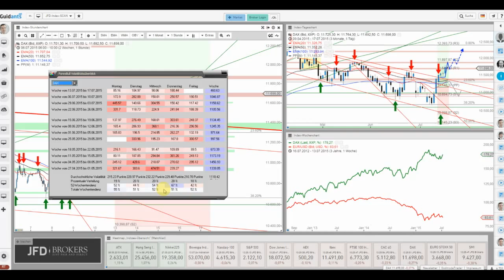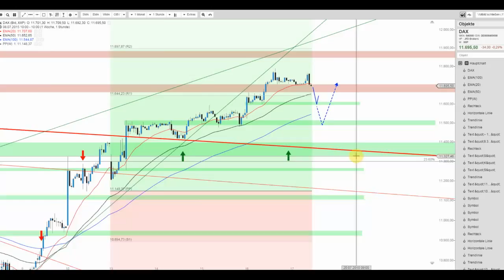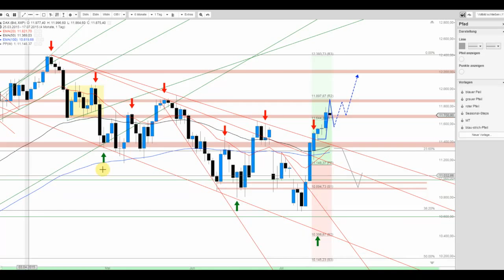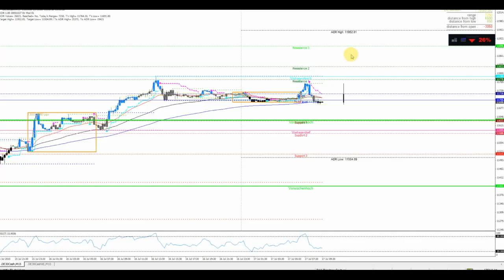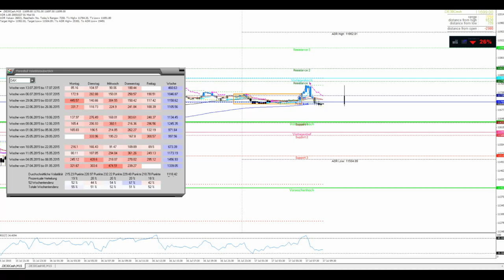Der DAX darf auch mal durchschnaufen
Die freundliche Eröffnung findet derzeit keine Bestätigung und so zeigt sich der DAX wieder schwächer. Im Rahmen des statistisch schwachen Freitags könnten durchaus weitere Verluste erfolgen.